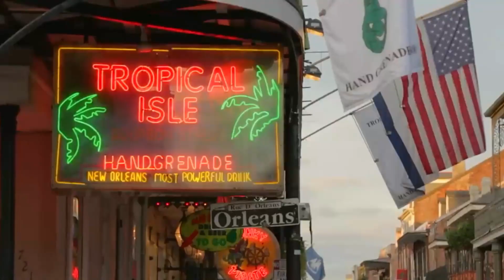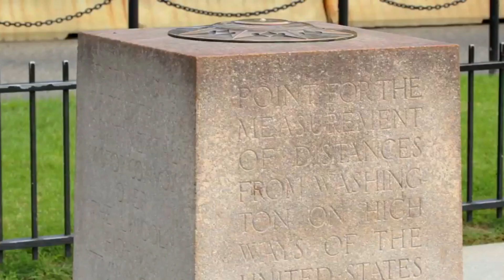Spring in USA: Top 10 Must-Visit Places 2024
Join us as we explore the top 10 places to visit during this enchanting season across the country.
From blooming cherry blossoms in Washington, D.C. to the breathtaking wildflower displays in the Texas Hill Country, we will take you on a virtual journey through some of the most picturesque destinations that truly come to life in the springtime.
Discover the stunning tulip fields of Skagit Valley in Washington, the mesmerizing waterfalls of Yosemite National Park in California, and the colorful gardens of Charleston, South Carolina.
Whether you're a nature enthusiast, a photography lover, or simply seeking inspiration for your next travel adventure, our channel is your ultimate guide to experiencing the beauty of Spring in the USA.
Join us as we uncover the hidden gems and popular hotspots that make this season a truly unforgettable time to explore the diverse landscapes of this incredible country.